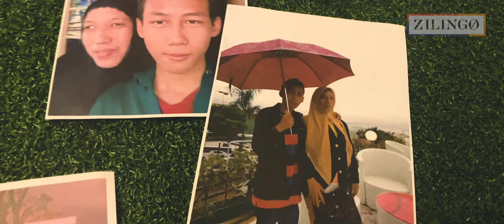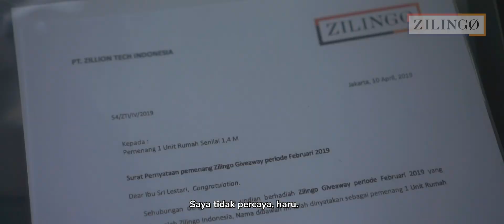Belanja Baju Online di Zilingo, Ibu Ini Memenangkan Rumah Mewah!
Ini dia cuplikan dari cerita Lestari, pemenang rumah seharga 1,4 M dari campaign Zilingo Year Of Surprises.
Ingin merakasan kebahagiaan & keseruan yang sama?
Kamu juga bisa memenangkan berbagai hadiah di bulan May ini, salah satunya Paket Haji sekeluarga dan mobil! semakin sering kamu belanja, semakin besar kesempatanmu untuk menang!